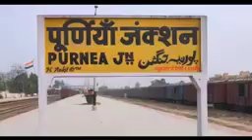araria jila kitna Chhatra fail mein faila Hua Hai